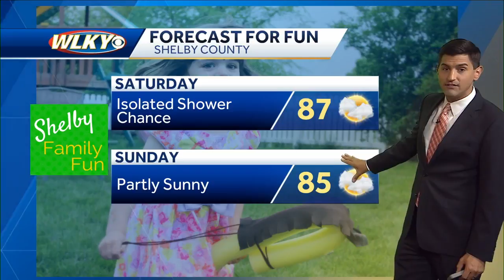Shelby County Forecast for Fun